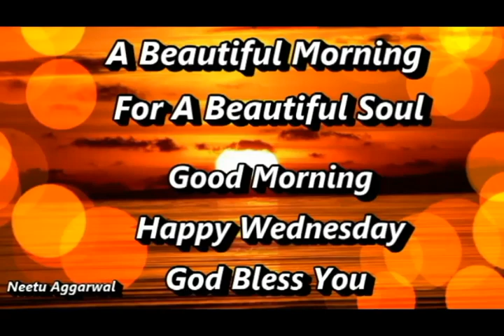Good Morning,Happy Wednesday,Wishes,Greetings,QuotesWhatsapp video@goodmorningneetuaggarwal2595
Good Morning,Happy Wednesday,Wishes,Greetings,Quotes,Sms,Saying,E-Card,Wallpapers,Music,Whatsapp Video @goodmorningneetuaggarwal2595 @NeetuAggarwalGoodMorning